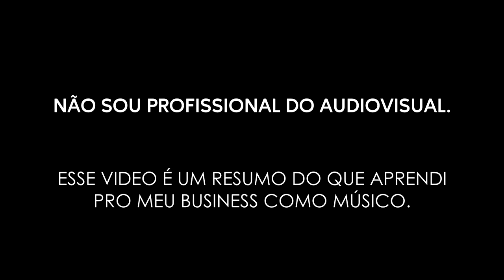CANON T5i - CONFIGURAÇÃO PRA VIDEO DEFINITIVO